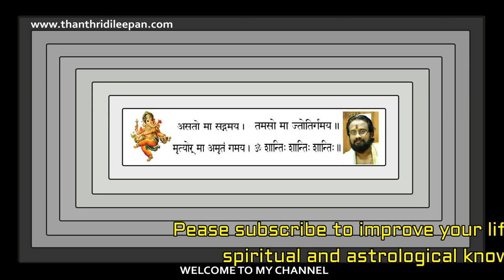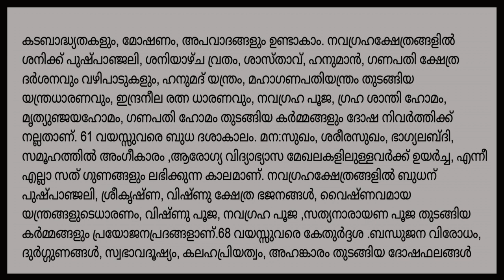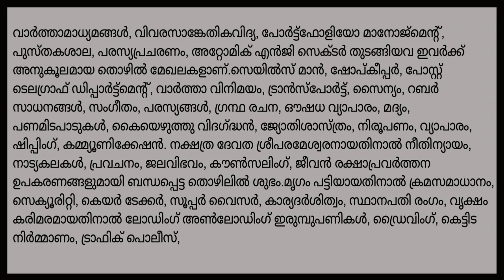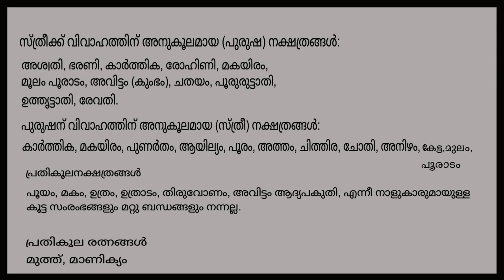തിരുവാതിര നക്ഷത്രം,നിങ്ങൾ അറിയേണ്ടതെല്ലാംII Everything About Star Thiruvathira II Thanthri Dileepan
Subtitles in English are not exact translation.Continous reading will give you a complete description of the aswaini star.
For consultation please book date with whats app.

Gruha Vaidyam
HINDU VISION
Kanippayyur Vasthu
Astrological Life
Manorama News
Asia Live TV
Kairali TV
ASTRO HOROSCOPE
Santhosh Vlogs
Adivedas TV
sreeguru astrology
Malayalamnews Networks
MT Vlog
Haindava Tv
Thaliyola Malayalam
Hindu Dharmam
Dr N Gopalakrishnan
Hinduism മലയാളം
Rahul RRK
Hindu Heritage